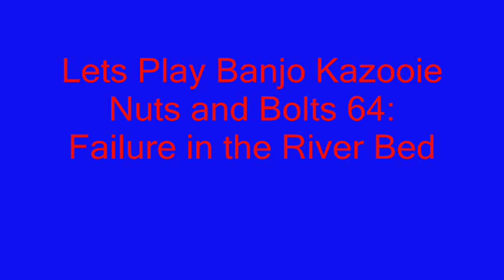Failure in the River Bed - Banjo-Kazooie: Nuts and Bolts | Part 64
Yea do good in the first challange but fail in the last. Help would be nice for the last challange :D